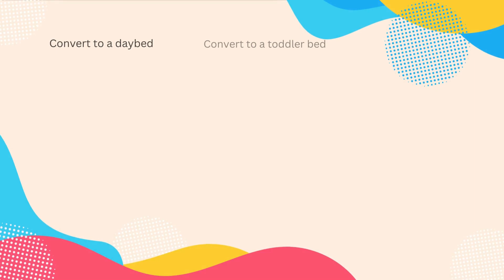Oxford Baby Pearson Crib & Changer Combo, Dove Gray | GreenGuard Gold Certified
This innovative Pearson Crib Changer Combo offers a convenient, space-saving design. This complete nursery solution features a 4-in-1 Convertible Crib and Changing Station with Changing Pad (sold separately). With the added storage shelf and drawers, the Changing Station is perfect for keeping all of baby's necessities close by. The Pearson Crib is sturdy and easily converts from a Crib to a Toddler Bed, to a Daybed and then to a Full-Size Bed. The Toddler Bed Guard Rail and Full-Size Bed Conversion Kit are sold separately. Designed with your baby's safety in mind, the crib meets all safety guidelines. The mattress is not included. This Crib and Changer Combo is backed by a 1 Year Limited Manufacturer’s Warranty.

The Oxford Baby Pearson 4-in-1 Convertible Crib & Changing Station has achieved GREENGUARD GOLD Certification. GREENGUARD GOLD Certified products are certified to GREENGUARD GOLD standards for low chemical emissions into indoor air during product usage.

SAFETY FIRST: Oxford Baby Nursery Furniture is made to the highest safety standards that meet or exceed those set by the Consumer Product Safety Commission (CPSC) and American Society for Testing and Materials (ASTM); Our furniture endures rigorous testing by third-party labs to guarantee compliance with U.S. and Canadian safety standards so you can rest assure that your child is sleeping in a safe sleep environment.

COMPLETE NURSERY COLLECTION: The Pearson Collection by Oxford Baby in Dove Gray features a 4-in-1 Convertible Crib and Changing Station (49518550), 3-Drawer Dresser (22333550), 6-Drawer Dresser (22336550), Changing Topper (22265550), Changing Station (67068550), Toddler Bed Guard Rail (49595550), Full-Size Bed Conversion Kit (49588550), and Oxford Baby Crib Mattress, sold separately.